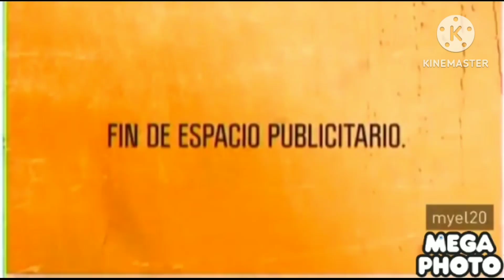Discovery Channel - Inicio y Fin Espacio Publicitario - 2014 in g major 7